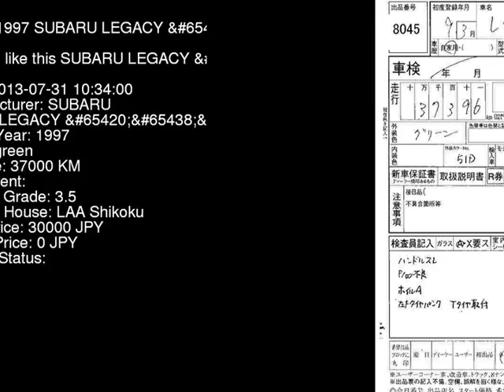1997 SUBARU LEGACY BG5